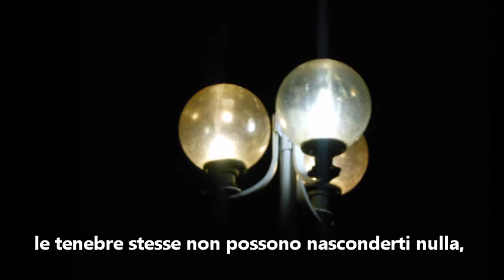Tarcento by night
Il torrente Torre a Tarcento (UD), ripreso di notte, riflessi sull'acqua e luci.